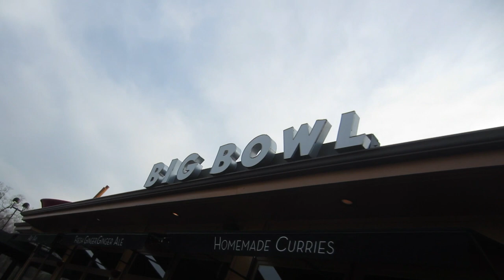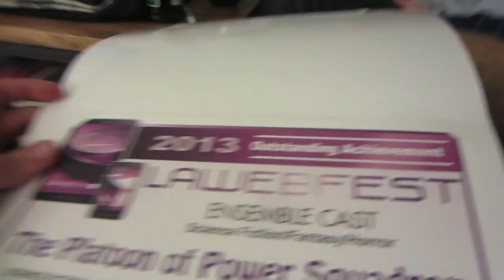Man Lifts Bag With Mustache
Duh guys,

Today I wandered around Chicago making an impromptu rap song for the WheezyWaiter channel and then Chyna and I went to visit good 'ole Jaliza in the 'burbs and lifted bags with our mouths and talked and then Chyna and I went home and then slept.

Duh guys.